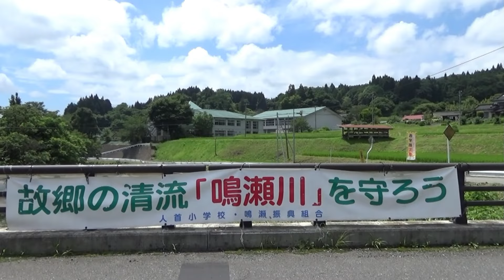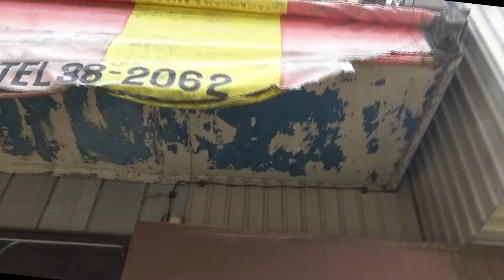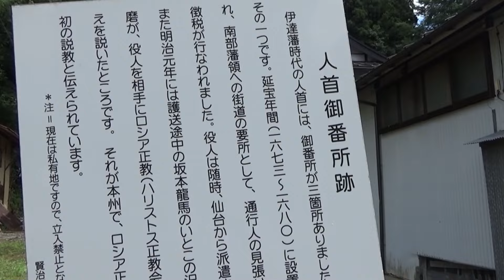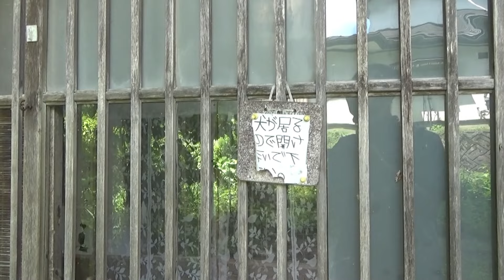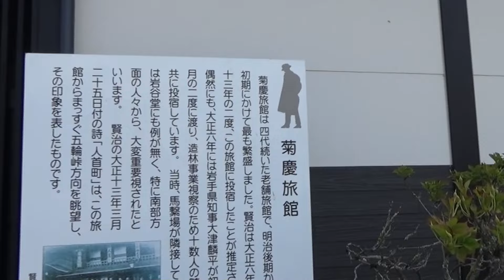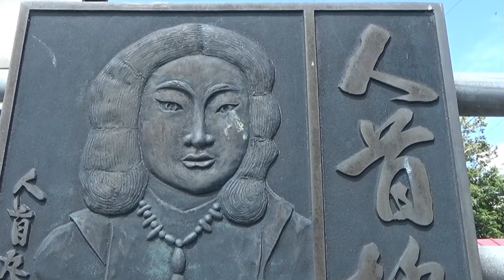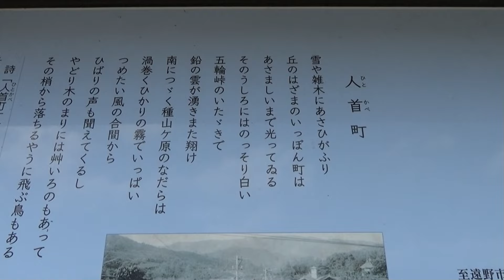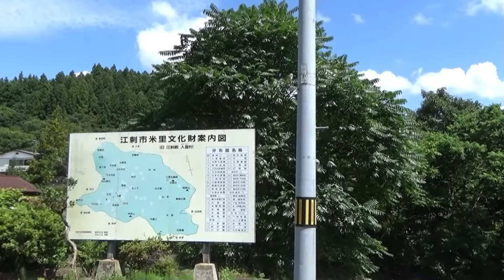岩手県奥州市人首(ひとかべ), 山間の小さな町 | Hitokabe, small town in the deep mountain area, Iwate, Japan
2022年7月24日(日)
人首と書いてヒトカベと読みます。奇妙な地名の由来については、かつてこの一帯を支配していた豪族・人首氏にちなむということ以外に詳しいことは判っていません。
起源は朝廷の支配が及ぶ前の蝦夷の時代にまでさかのぼるので、おそらく人首という表記は当て字でしょう。
かつてこの辺りに多くの鉱山があり、鉄や金を産出していたそうです。人首はそうした時代に物流の拠点として、あるいは鉱山で働く人々の生活の中心として大いに栄えたそうです。
今は川のせせらぎと風の音が聞こえるばかりです。
39°14'00.5"N 141°18'36.4"E

Hitokabe is a small, but historic town located in the deep mountain area.
This silent town is strongly linked to Japan's mining industory.
There used to be a lot of mines which produced iron, gold or so.
All of them had completely declined by 1970's.
Nowaday, you can hear only noise of the rivers and winds.
39°14'00.5"N 141°18'36.4"E